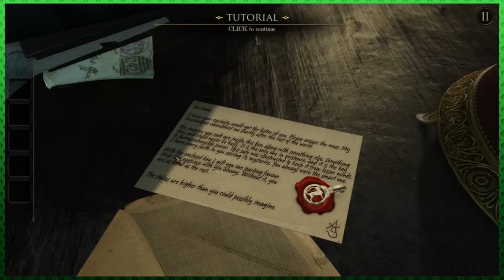Let's play - The Room [01] - Enter the puzzle room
In which we play The Room! :D

►About:  (Steam)
►Game:
❤Please consider purchasing the game! ❤